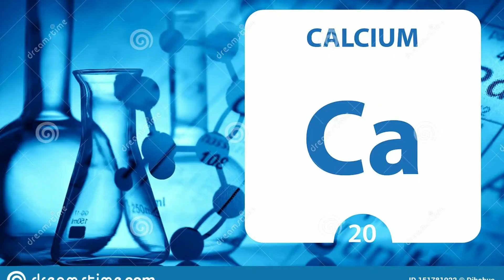कैलिशयम बढाने की दवा |Homeopathy Supplement for Calcium |Calcium ki Kami kaise dur Kare.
Hello friends

I'm Dr. Krupa Malkan
watch this video to know about the  कैलिशयम  बढाने की दवा,  homeopathy supplement for calcium, calcium ki kami kaise dur Kare.

Every age group people can take this medicine .it is very useful in Dentition, Bone fracture ,As a growth supplement for children ,useful during puberty, pregnancy ,old age etc.
calcaeua Phos 6X - Best Homeopathic calcium supplement tablets for all age group.

Doses:-
 For Children
         2tab -2tab  Twice in a Day
For Adults
        4-4-4 tab     Thrice in a Day

Regards

Dr. Krupa Malkan